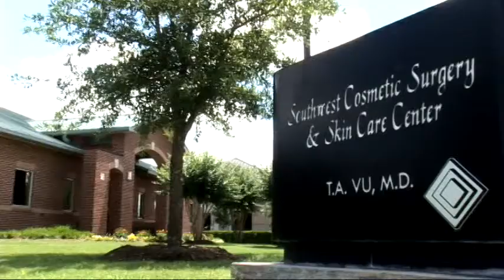100531_SWCosmetic _30sec.m2p